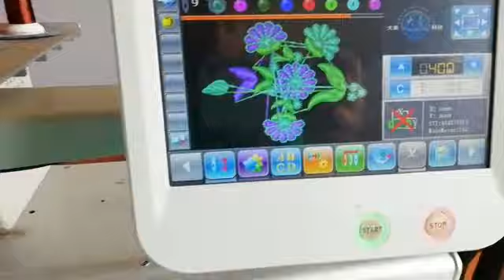Flower motif computerised machine embroidery on kurta